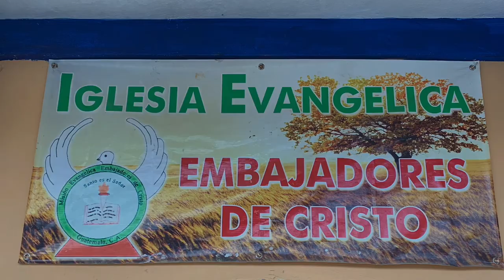Radio FeLove | Ministerio Casa Verde | Bautismos - Iglesia Embajadores de Cristo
Bautismos - Iglesia Embajadores de Cristo, Santo Tomas de Castilla
 12 Enero 2020